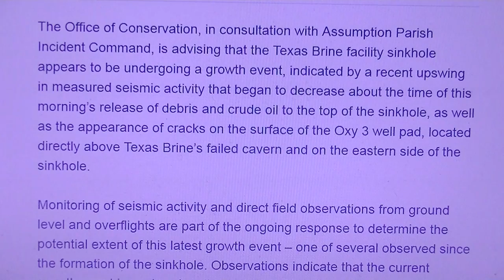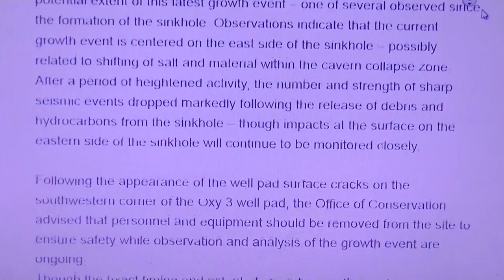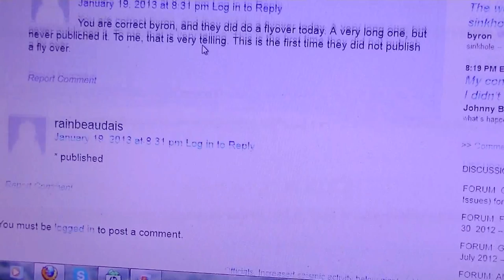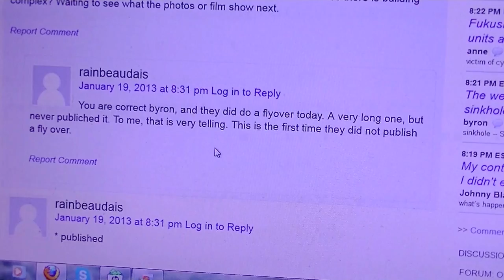LA Sink Hole "Growth Event" Underway (19 January 2013) ALERT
The Office of Conservation, in consultation with Assumption Parish Incident Command, is advising that the Texas Brine facility sinkhole appears to be undergoing a growth event, indicated by a recent upswing in measured seismic activity that began to decrease about the time of this morning's release of debris and crude oil to the top of the sinkhole, as well as the appearance of cracks on the surface of the Oxy 3 well pad, located directly above Texas Brine's failed cavern and on the eastern side of the sinkhole.

Monitoring of seismic activity and direct field observations from ground level and overflights are part of the ongoing response to determine the potential extent of this latest growth event -- one of several observed since the formation of the sinkhole. Observations indicate that the current growth event is centered on the east side of the sinkhole -- possibly related to shifting of salt and material within the cavern collapse zone. After a period of heightened activity, the number and strength of sharp seismic events dropped markedly following the release of debris and hydrocarbons from the sinkhole -- though impacts at the surface on the eastern side of the sinkhole will continue to be monitored closely.

Following the appearance of the well pad surface cracks on the southwestern corner of the Oxy 3 well pad, the Office of Conservation advised that personnel and equipment should be removed from the site to ensure safety while observation and analysis of the growth event are ongoing.
Though the exact timing and extent of episodic growth events cannot be predicted, the Office of Conservation and its consultants had identified the Oxy 3 well pad as being within the area of potential sinkhole growth, and has maintained constant monitoring of subsurface conditions and activity for signs of instability in order to act quickly to protect the safety of the public and workers on site.

Officials: 'Growth event' underway at giant sinkhole — Salt may be shifting underground — Site evacuated, equipment removed — Oxy 3 well pad in jeopardy